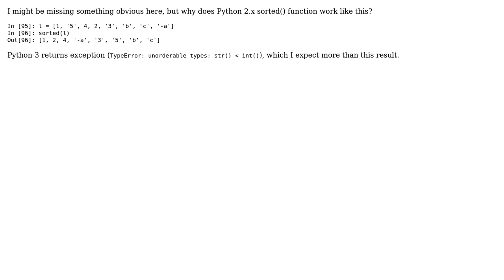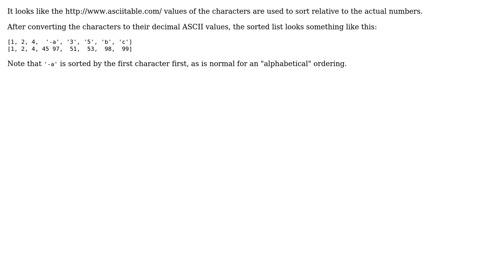Software Engineering: Why is Python sorted() result like this?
With thanks & praise to God, and with thanks to the many people who have made this project possible! | Content (except music & images) licensed under CC BY-SA | Music | Images & others | With thanks to user Vedran Krivokuca user 8bittree and the Stack Exchange Network Trademarks are property of their respective owners. You are responsible for your own actions.